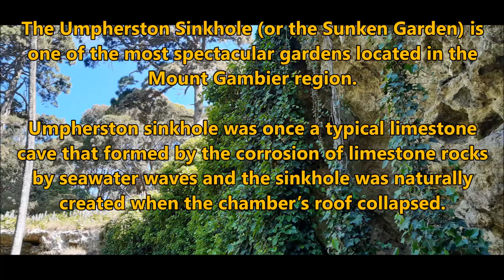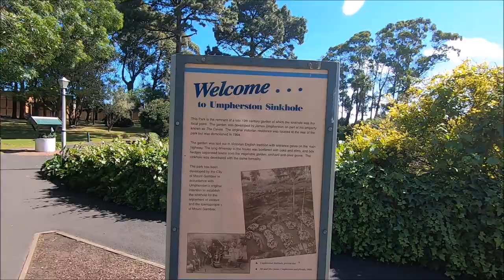Mount Gambier Sink Hole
A motorcycle trip to the mount gambier sinkhole south australia